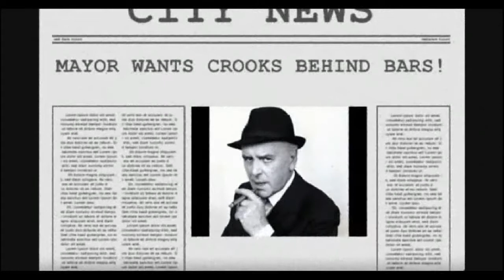Minder Hollywood Trailer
What if a Hollywood version of Minder was made? (Hope it never happens) This is what it may look like.

In HD.